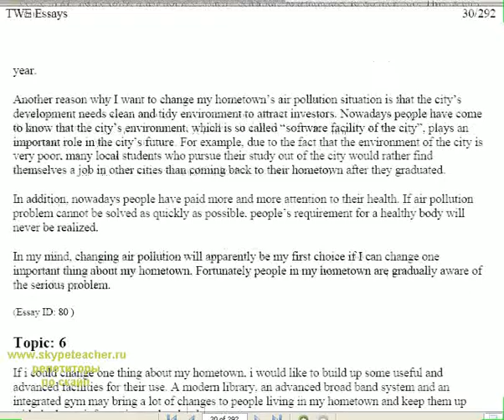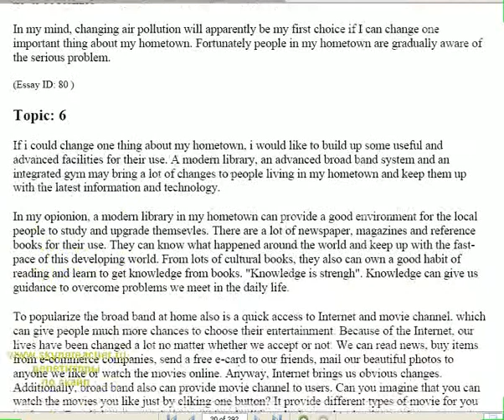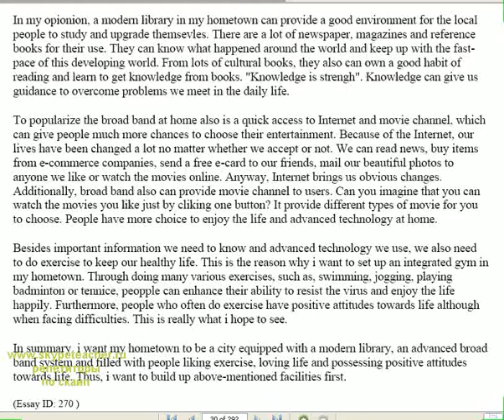тест toefl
Skype.